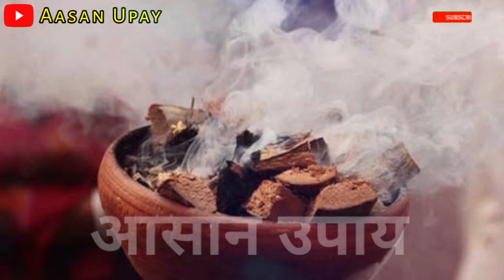श्री कृष्ण कहते है रोज गाय के इस अंग को छूने से गरीबी दूर हो जाती है | वास्तुशास्त्र | Vastu Shastra